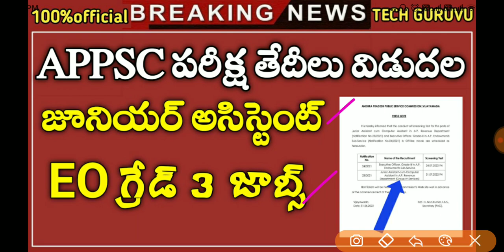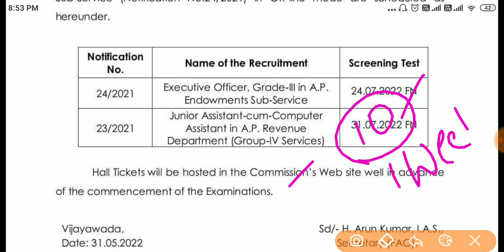Appsc పరీక్ష తేదీలు విడుదల జూనియర్ అసిస్టెంట్ | Appsc latest news today | Tech Guruvu